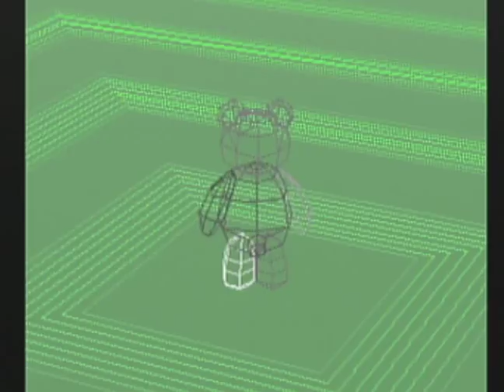Monster March S2 - Digimon World Episode 16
Digimon world is a game were you simulate raising a digimon, it eats, poops, gets tired and battles you need to balance everything to make him happy and not die. very hard at first. do enjoy this monster march series!